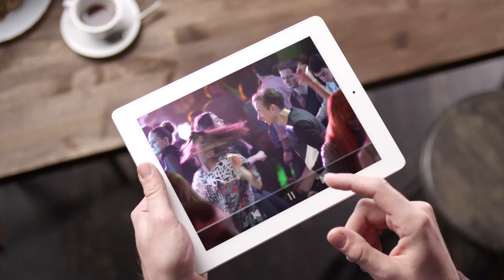Interteleсom TVC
Пост-продакшн: Kiev Postproduction
Клиент: Интертелеком
Агентство: Сахар
Продакшн: Атом Фильм

Режиссер: Роман Киндрачук
Оператор: Михаил Шашко
Исполнительный продюсер: Евгения Яцута
Продюсер: Катя Галицкая